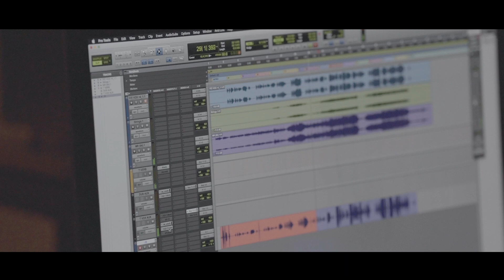[BEHIND] 정지소 - 우린 (커튼콜 OST Part.10) | Jung Zi So - We Were (CURTAIN CALL OST Part.10) 녹음 비하인드